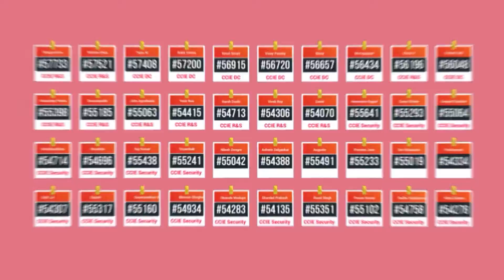Placement Success Story of Sai Kumar | CCIE Training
This is the story of Sai Kumar,
"Hello everyone, I'm Sai Kumar, from Andhra Pradesh. I've completed my Bachelor of Technology in Electronics and Communication from a lovely Professional University. I've enrolled in CCNA, CCNP, and CCIE Security programs at Networkers Home. I gained valuable insights into Networking, Switching, Routing, and Firewalls like ASA, FTD, Checkpoint,  and Palo Alto. They provide excellent preparation classes and communication training, guided by experienced faculty members. Thanks to their training, I secured a position at SOPHOS. I highly recommend Networkers Home to anyone looking to build a career in networking. Thank you!."

About Networkers Home:

At Networkers Home, we are dedicated to shaping the future of networking and cybersecurity professionals. Our mission is to provide top-tier education and training to help you excel in the fast-paced world of IT and networking. Learn from industry-leading experts and gain hands-on experience with our state-of-the-art labs.